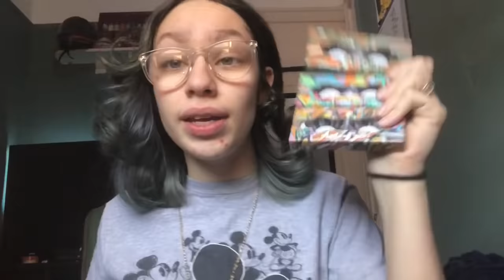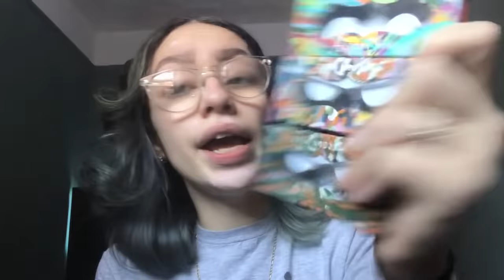Benefit brow kit review !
very grateful to have reached all of you & I plan on giving steady wide variety content for all of my supporters 🤞🏻💕